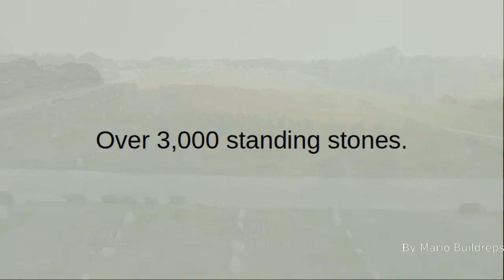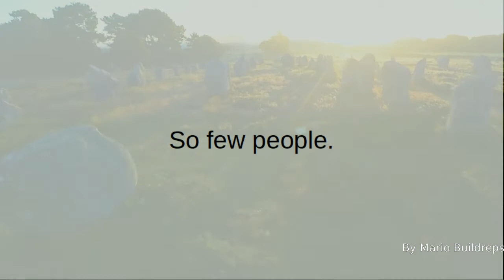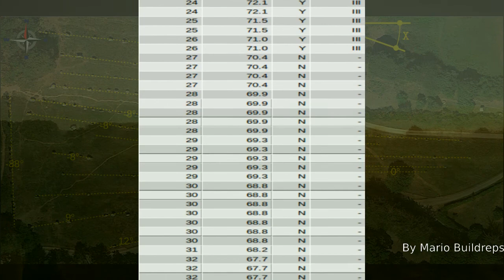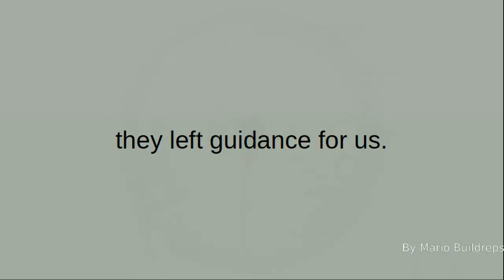The Secrets of Carnac - How Old Is It Really?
Bitcoin: bc1qm0w9a3xwydvyxz5a6l66jt7sz5rggpgqps5wpk